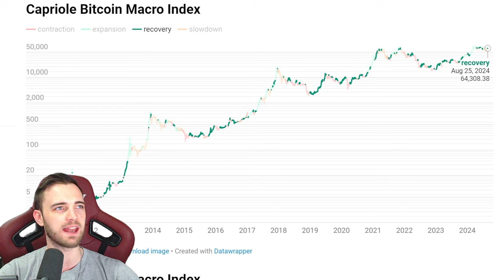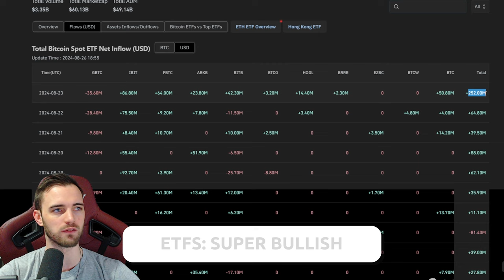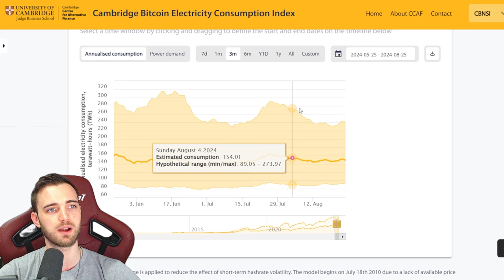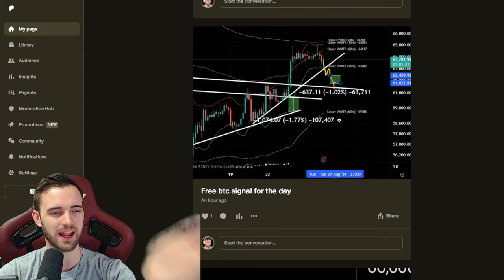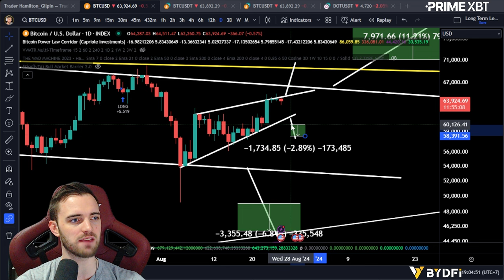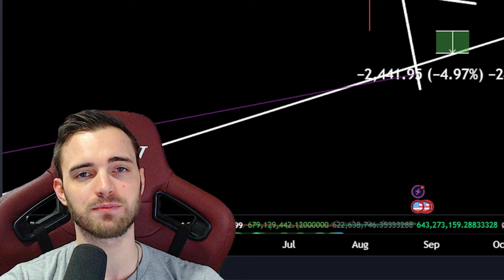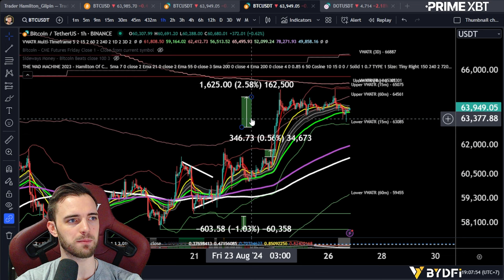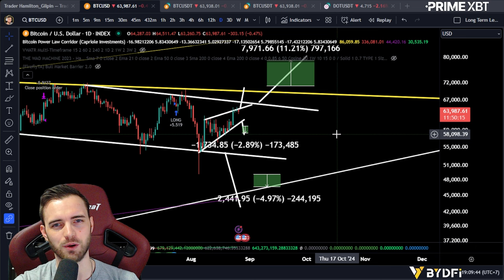This BTC Signal Just Ticked Green!